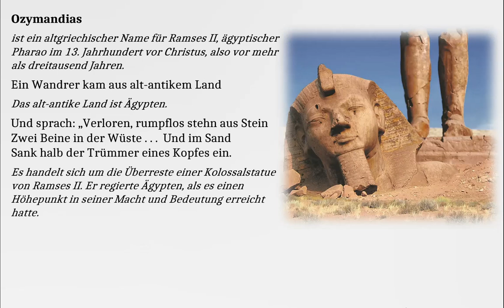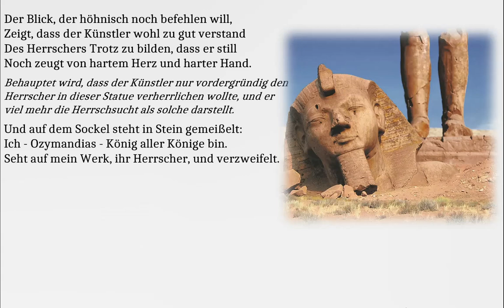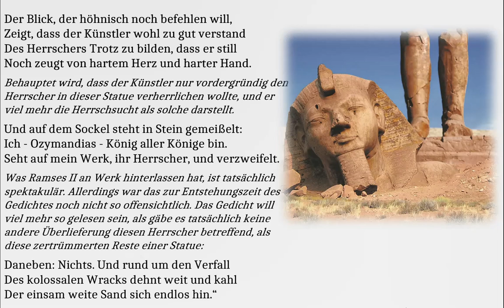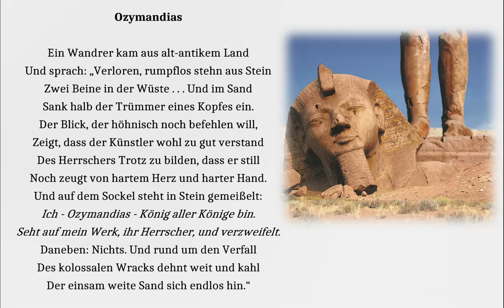P. B. Shelley verstehen: Ozymandias (Gedichte-Karaoke 213) - Übertragung: (c) Christian Ebbertz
Eins der berühmtesten englischen Gedichte: In "Breaking Bad" und in "The Ballad of Buster Scruggs" zitiert.